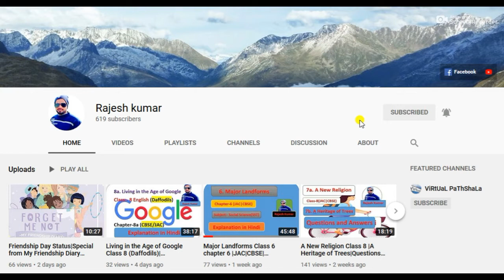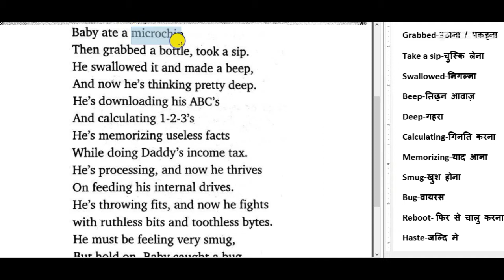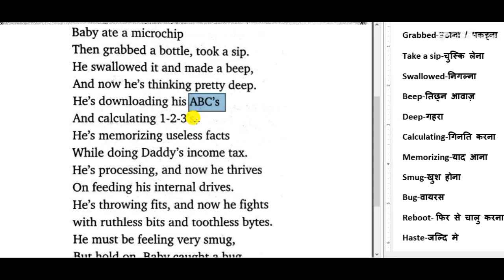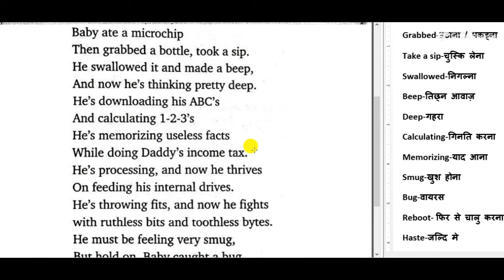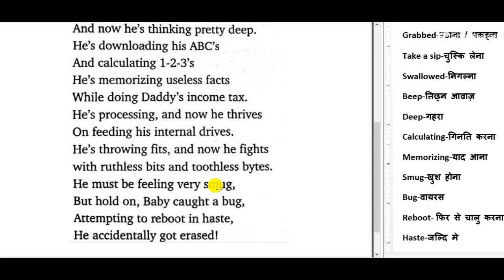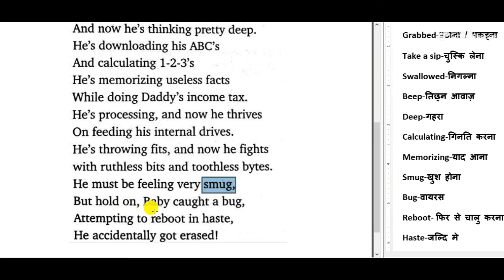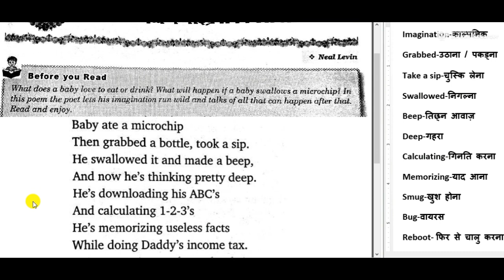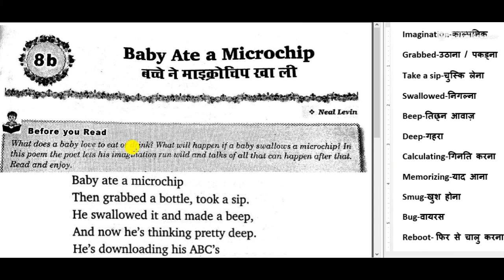Baby Ate a Microchip Poem explanation |Class-8| Chapter-8b| Daffodils| By Rajesh Kumar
very helpful video for the students of class 8.
this chapter is explained in full hindi by Rajesh kumar.